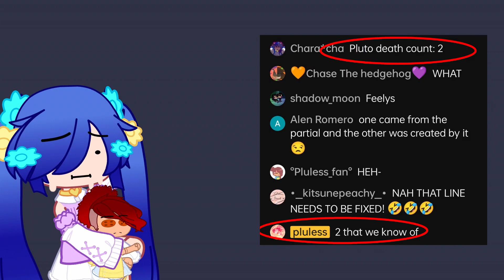So I have found something- | Nights in worldland / niwl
Howdy there! Welcome to the description, I hope you enjoy the video!!
The character of Pluto belongs to Pluless

Socials!